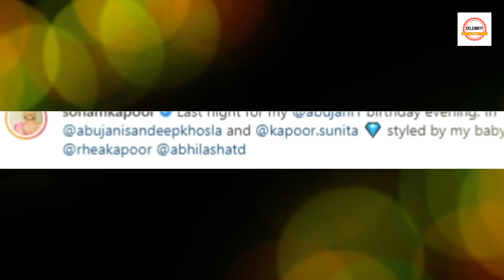Once Again Heavily Pregnant Sonam Kapoor Share Pictures Flaunting Her Baby Bump